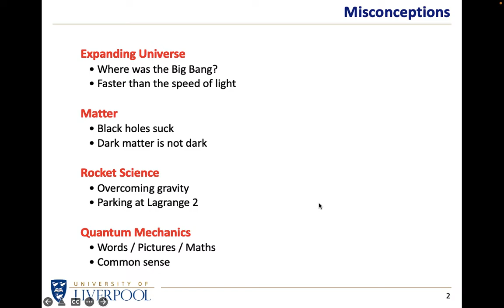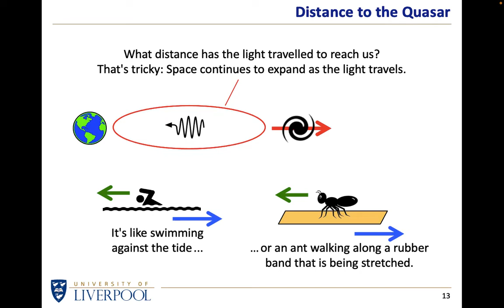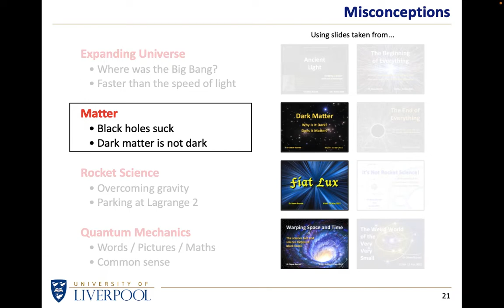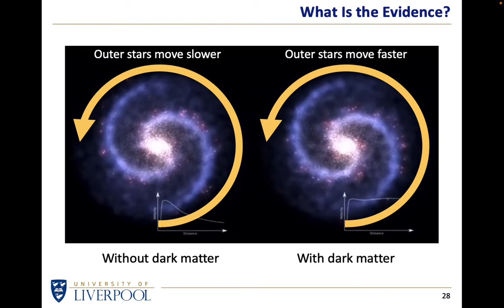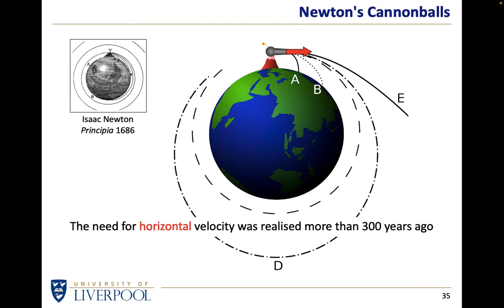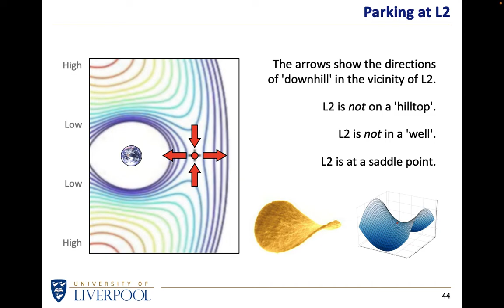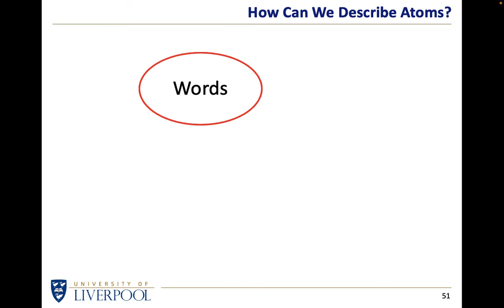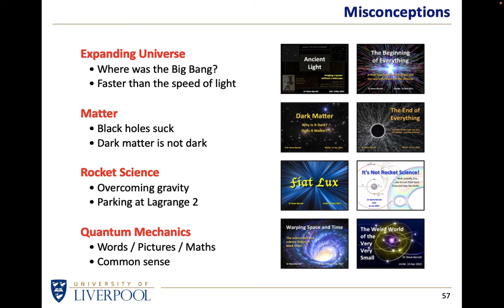Misconceptions (CoSiP)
An outreach talk given to Coventry Skeptics in the Pub (CoSiP) on 20 Jul 2022.